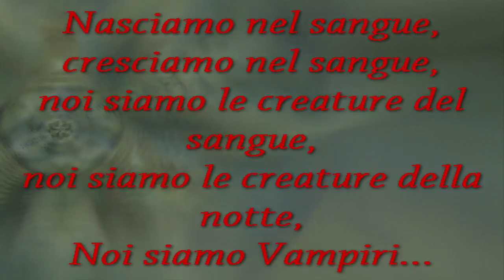Vampiri: fra miti e realtà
Ogni volta che si parla di vampiri si pensa a creature possenti, pallide, con denti lunghi e affilati, immersi nel sangue della loro vittima...
Ma i vampiri esistono realmente? E se si sono davvero come nei film?
Sicuramente non sbarluccicano come in twilight. ;)
Buona visione e buon percorso

Il mio libro finalmente pronto... vi farò sapere tutti i dettagli di dove trovarlo... al momento è acquistabile nel sito della Kimerik
e anche su Amazon, IBS, Feltrinelli, InMondadori e ad altri importanti circuito online!

Se ancora non l'avete fatto leggetevi la mia intervista!